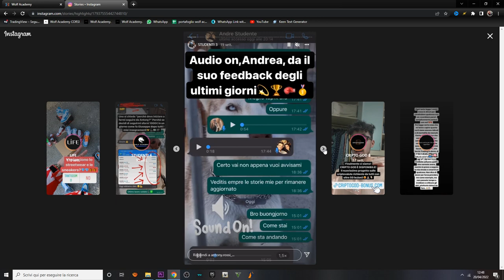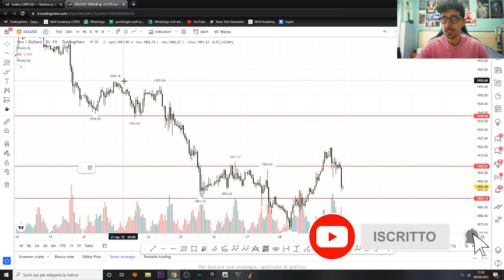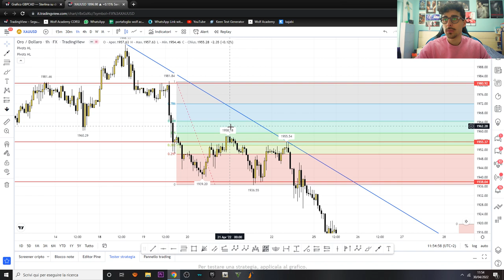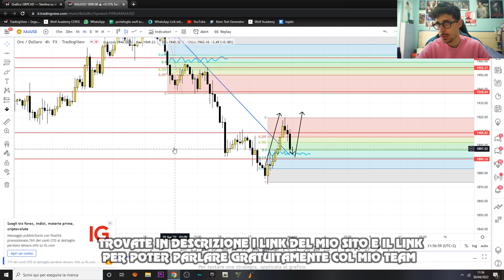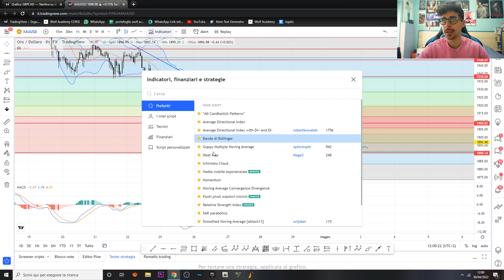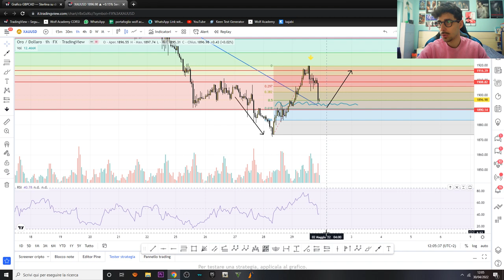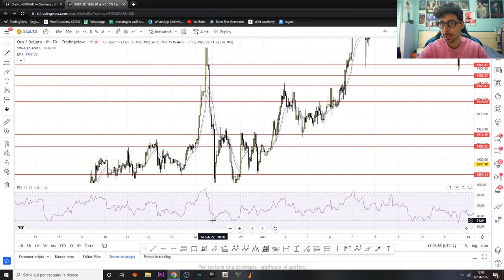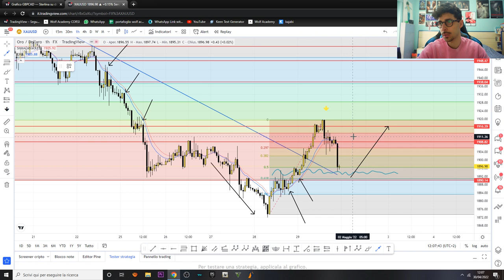I MIGLIORI INDICATORI CON FIBONACCI | CORSO COMPLETO GRATIS FOREX TRADING ONLINE - LEZIONE 3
3 LEZIONE GRATUITA per quanto riguarda le basi del trading online spiegate semplici in un corso super completo per chi parte da zero o per chi vuole rafforzare la sua conoscenza!

-Tony